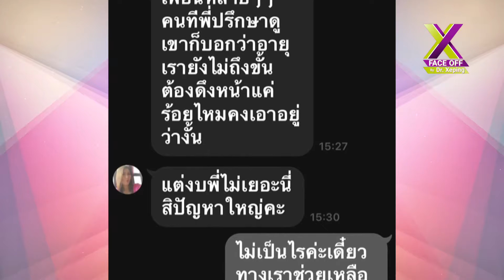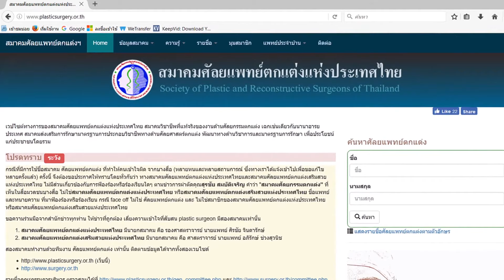พนักงานนวดสปาจากดูใบ ศัลยกรรมดึงหน้า ยกกระชับใบหน้า เฟซออฟ